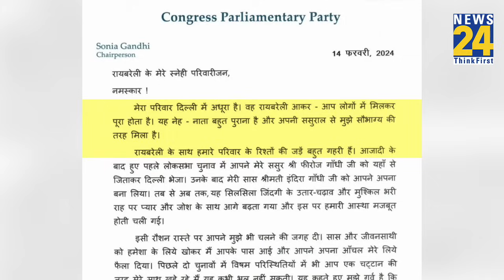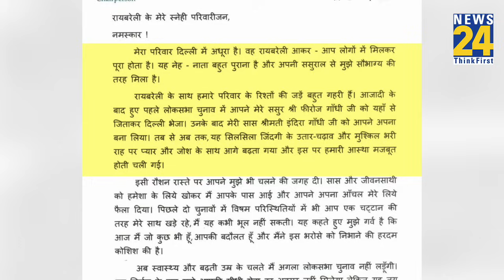Breaking: Sonia Gandhi ने Raebareli की जनता को लिखा पत्र, कहा- हमारे रिश्तों की जड़ें बहुत गहरी हैं